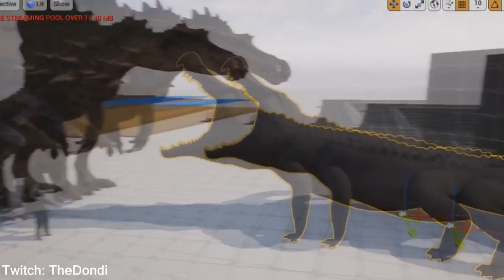The Isle | Gameplay de Neurotenic "Neuro" Spino!! Deinosuchus Gigante!! E Mais!! | (PT/BR)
➤➤➤ ACESSE!

1. Entrar No Discord Do Servidor

2. Quando Entrar No Discord Clique Em "Pedidos Para Entrar" e Coloque o Seu Perfil Da Steam ^^ (pois mandaremos o convite do grupo do The Isle Brasil Realismo)

3. Quando Completar essas duas etapas favor ler as REGRAS para não fazer nada fora do realismo ;)

BOM JOGO! ^^